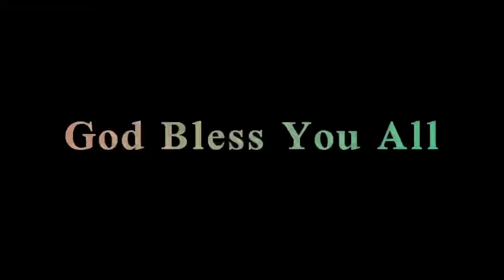JOYFUL EXPECTATION OF CHRIST'S COMING | SERMON - REV.PAUL FRANCIS | AVADI | CHURCH OF SOUTH INDIA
KAMARAJ NAGAR PASTORATE

BIBLE VERSE: லூக்கா ( 1 : 39 - 45 )

39. அந்நாட்களில் மரியாள் எழுந்து, மலைநாட்டிலே யூதாவிலுள்ள ஒரு பட்டணத்திற்குத் தீவிரமாய்ப் போய்,

40. சகரியாவின் வீட்டுக்குள் பிரவேசித்து, எலிசபெத்தை வாழ்த்தினாள்.

41. எலிசபெத்து மரியாளுடைய வாழ்த்துதலைக் கேட்டபொழுது, அவளுடைய வயிற்றிலிருந்த பிள்ளை துள்ளிற்று; எலிசபெத்து பரிசுத்த ஆவியினால் நிரப்பப்பட்டு,

42. உரத்த சத்தமாய்: ஸ்திரீகளுக்குள்ளே நீ ஆசீர்வதிக்கப்பட்டவள், உன் கர்ப்பத்தின் கனியும் ஆசீர்வதிக்கப்பட்டது.

43. என் ஆண்டவருடைய தாயார் என்னிடத்தில் வந்தது எனக்கு எதினால் கிடைத்தது,

44. இதோ, நீ வாழ்த்தின சத்தம் என் காதில் விழுந்தவுடனே, என் வயிற்றிலுள்ள பிள்ளை களிப்பாய்த் துள்ளிற்று.

45. விசுவாசித்தவளே பாக்கியவதி, கர்த்தராலே அவளுக்குச் சொல்லப்பட்டவைகள் நிறைவேறும் என்றாள்.